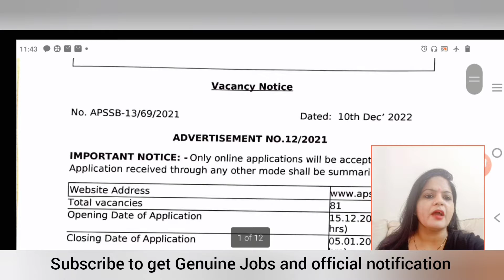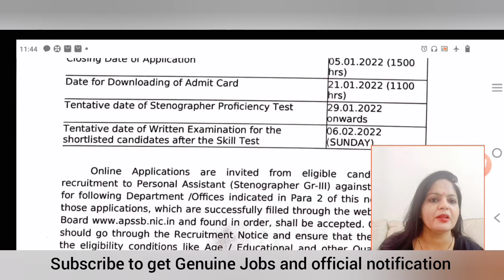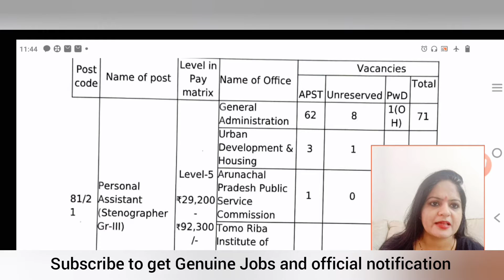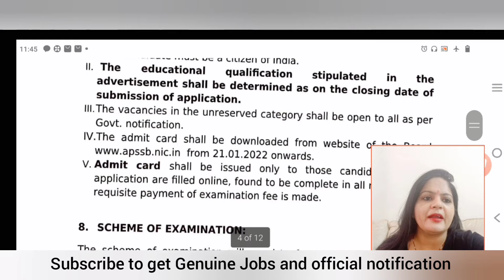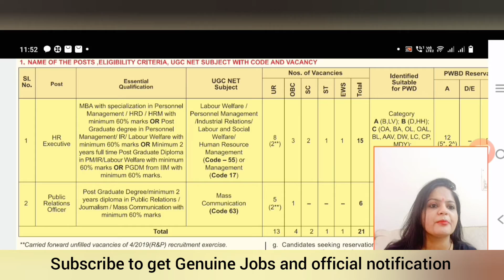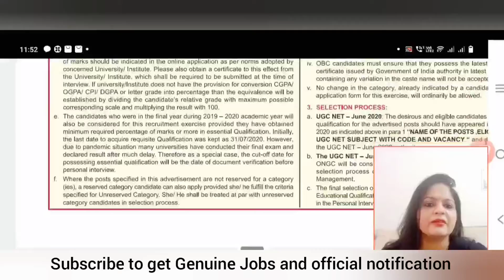Latest Government Jobs 2022 | Apply Now | December 2021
Hello Everyone,

I really need your support and blessings

,best work from home,how to earn money online, paise kaise kamaye,how to use earn karo,earn money from home,paise kaise kamaye,online paisa kamaye,ghar baithe paise kaise kamaye,make money online without investment,mobile se paise kaise kamaye,affiliate marketing without a website,part time jobs from home,online earning websites,earning apply